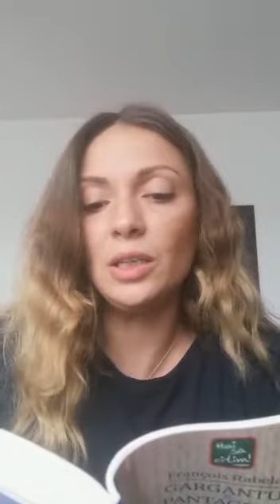Irina Cărămizaru - Gargantua & Pantagruel, de FRANÇOIS RABELAIS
Șotron printre povești, program derulat zilnic de la ora 15.00 de Teatrul Stela Popescu în parteneriat cu Editura Corint Junior
Actrița Irina Carămizaru va începe astăzi lectura cărții "Gargantua & Pantagruel", de FRANÇOIS RABELAIS
"Gargantua & Pantagruel este în primul rând produsul unei fantezii nesecate, uriașă ca eroii pe care-i inventează și pe care-i utilizează, o fantezie exprimându-se-ntr-o limbă de-o bogăție fabuloasă, croită pe măsura personajelor și a faptelor relatate.” Romulus Vulpescu